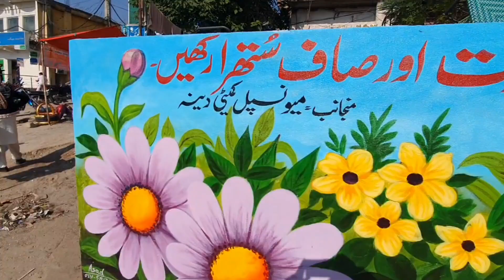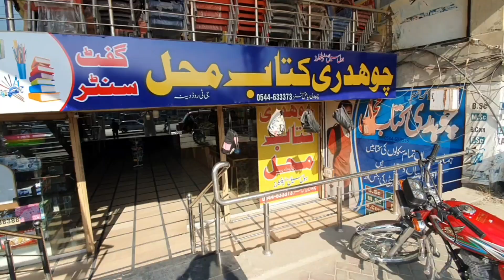Aaj Zaheer Sahb na Achi nhi Ki Mara Sath اج ظہیر صاحب نے اچھی نہیں کی میرے ساتھ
Aaj Zaheer Sahb na Achi nhi ki mara اج ظہیر صاحب نے اچھی نہیں کی میرے ساتھ